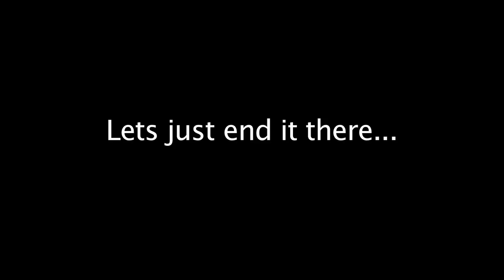Join Session Gone Bad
Plz...don't join session